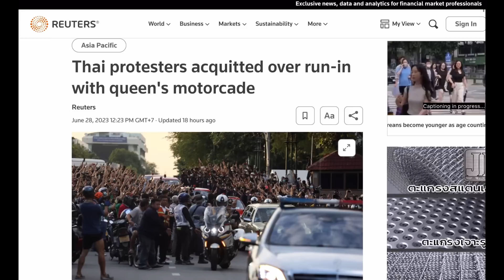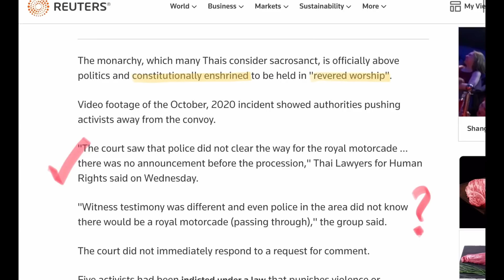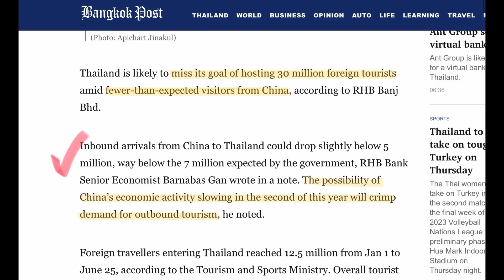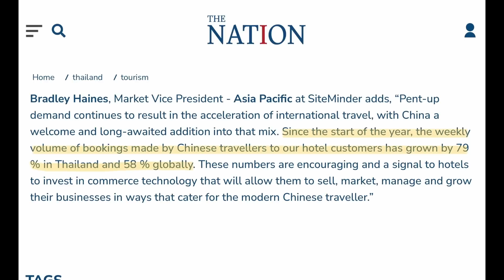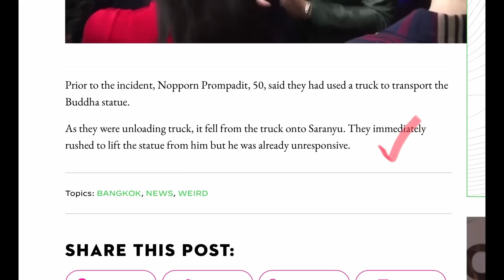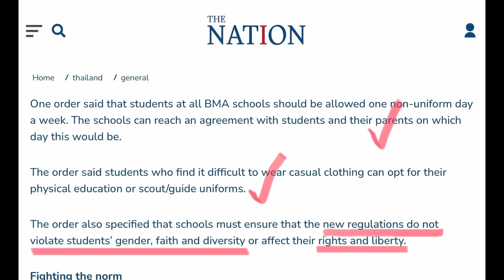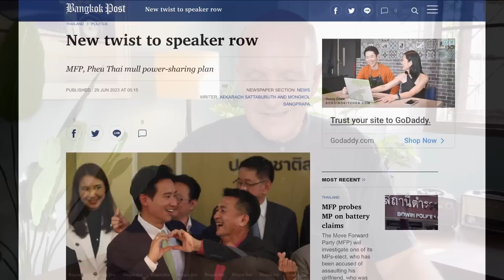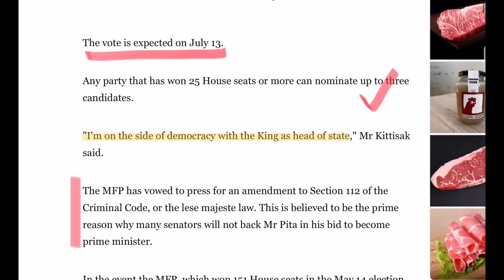Thailand News - Royal protesters acquitted, Thai baht on decline - June 29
Protesters acquitted of all charges after Royal motorcade incident in 2020, Chinese tourist numbers expected to flatline in second half of this year, a 200 kilogram Buddha statue kills a man in Sisaket, the Thai baht is falling against many currencies, Thai schools in Bangkok are allowing students relaxed dress and hairstyle rules, a Karaoke bar in Bangkok raided and minors found working there, latest in the battle for the house speaker position and a Senator says that the prospective PM, Pita, "will be lucky to get even 5 votes".